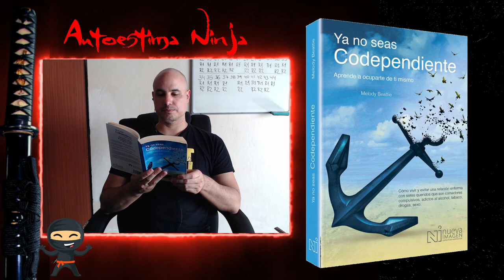YA NO SEAS CODEPENDIENTE EP. 24 📚 Voz Humana AudioLibro Español Latino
COMUNIDAD PRIVADA: Unite al Clan y empezá a vivir mejor :)
★ Aprendé de manera más sencilla con Seminarios y Talleres bien organizados.
★ Compartí tus dudas y avances en un grupo privado.
★ Conocé gente como vos en un espacio seguro y confidencial.

APOYA EL CANAL: ¡Ayuda al Ninja en sus Nuevas Misiones!
★ Tu donación ayuda a mejorar la calidad y frecuencia de los videos.
0x93d4c14188F263C9f2929278F51a03DAcFb75296

PODCAST: ¡Sé un Ninja de la Autoestima donde sea que estés!
Buscanos en: Spotify, Apple Podcast, Amazon Music, Google Podcast, etc.

Headphones: brgfx

MÚSICA
Sana bibliothecam
VJmusic composed